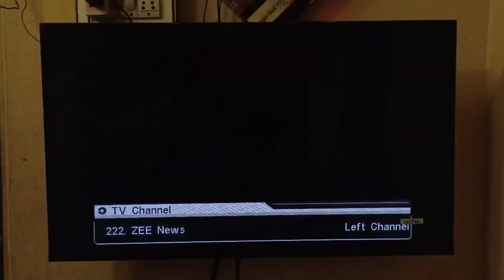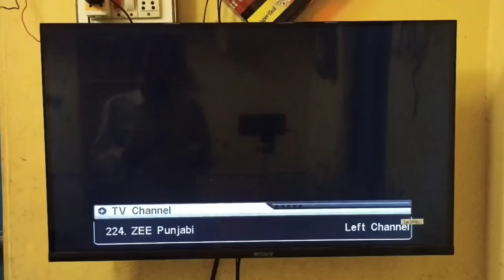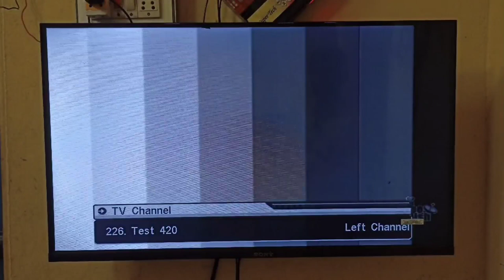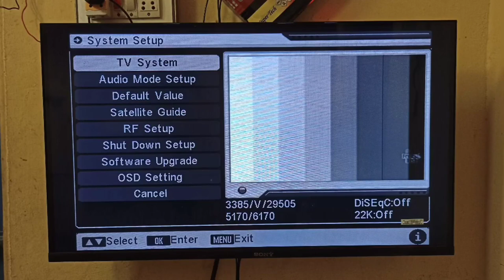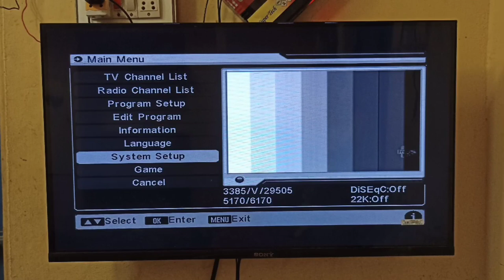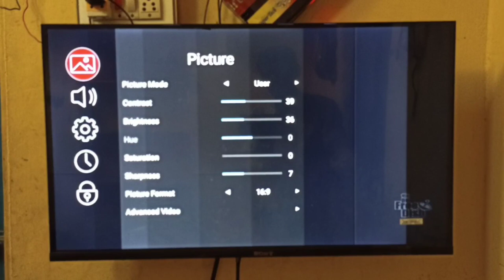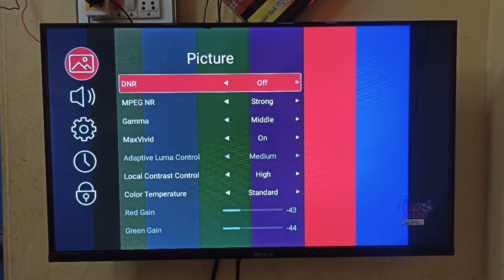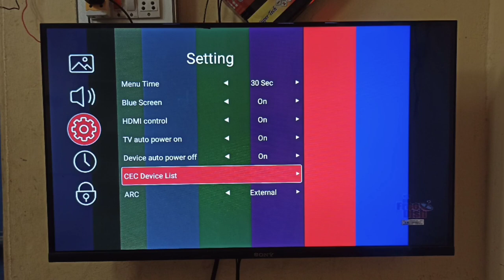how to solve colour bad white problem on tv | colour setting in tv solution | tv colour adjust today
@SKDTHOFFICIAL dth

join and click now on☝☝☝☝

hello guys is video mein aapko yah bataya gaya hai ki agar aapki TV ka color kharab ho jata hai white ho jata hai ya FIR Jyada Rangeen ho jata hai to aap usko Kaise Sahi kar sakte hain ekadam aasani se bus 5 minut ke andar doston video ke aage Tak Bane Rahe thanks loving special thanks my subscriber

colour setting
colour adjust
colour white problem solution
colour bad
black tv colour

Shahrukh DTH